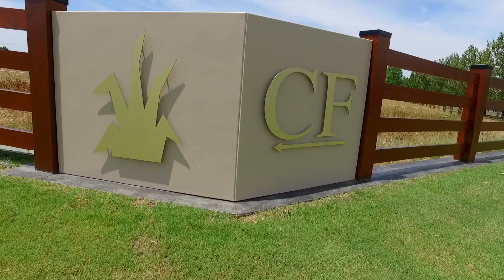Inglis Easter 17 Lot 281 More Than Ready x Personify Colt